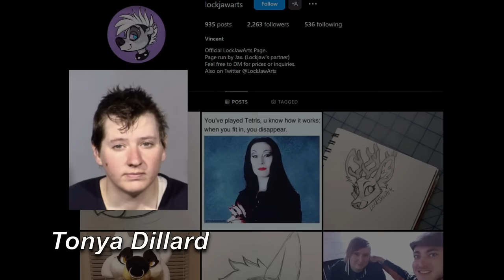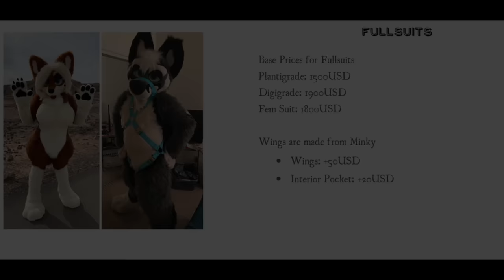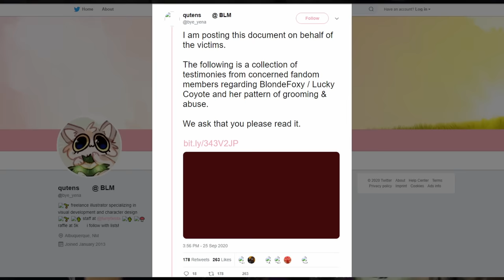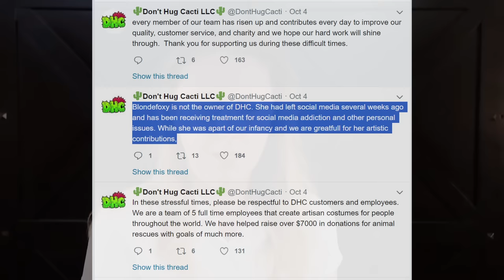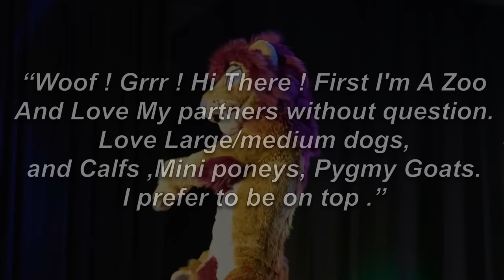The Worst Fursuit Creators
While I focused on a single group last time, this time I talk about multiple Fursuit creators. Lockjaw Arts, Lucky Coyote/Blonde Foxy, and Carpet Samples are all apart of this video as I discuss their controversy's.

Outro
LEMMINO - cipher

Sources